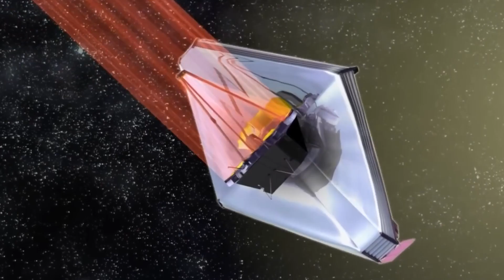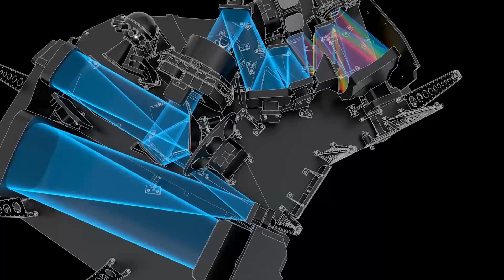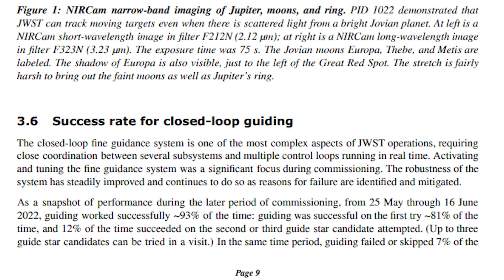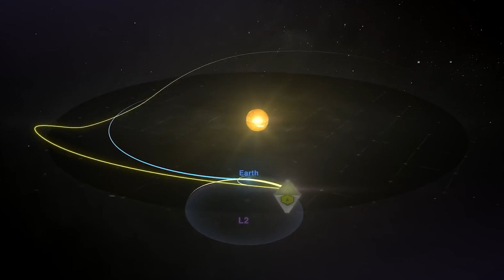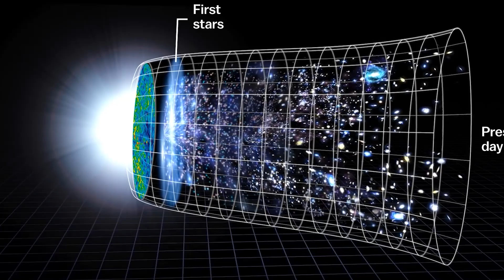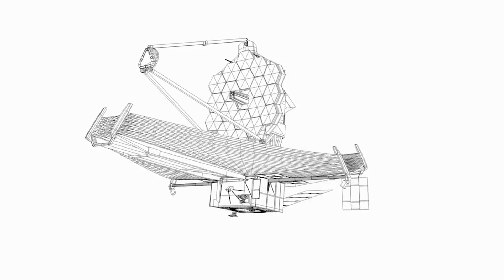Secret James Webb Space Telescope Image! NASA Employee LEAKED Them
In July 2022, NASA released the latest photos from the JWST. A NASA employee made a shocking discovery and found more photos.

This employee decided to leak these photos.

A little time ago, the jameswebbspacetelescope showed us some truly breathtaking images, and we were left unable to find the words to adequately describe them. NASA had previously raised the bar when it came to seeing "back in time 13 billion years," but the color images that allowed us to do just that were more spectacular in every way.

Why did NASA hide these photos?

Why were these photos in a report they didn't want to share with the outside world? What did they see in these photos that we weren't allowed to see?

Continue watching the video and we'll explain it to you.